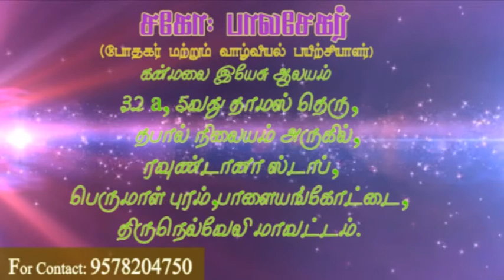vol 09 balasekar messages-Good Way Is The Gods Way நேர்மையான வழியில் முன்னேற முடியுமா?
CHURCH ADDRESS:
Kulavanigarpuram,
Tirunelveli - 627001

Bank Account Details:
Name- Balasekar
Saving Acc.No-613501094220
Bank-ICICI Bank,

Name: Loftycedar Ministries
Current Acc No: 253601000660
IFSC Code: ICIC0002536
Tirunelveli

Lofty_Cedar_Mnistry Bro.Balasekar as a pastor & Lifecoach...Will breach and teach Life Education through the Gods word..in this message Bro teach Good is Gods Way..And He answer the question Is it Possible To become prosper in good way?...